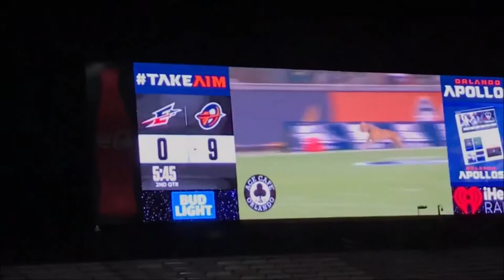【面白い動画】かわいい犬 - 痛い失敗をやらかした - 面白いペット動画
【関連動画】

#1【犬と赤ちゃん】絶妙な関係! 仲良しすき゛！ 何をされても怒らない・かわいい犬と赤ちゃん

【面白い動画】 かわいい猫 - かわいい犬 - 最も面白いペットの動画 #41

「面白い動物」あり得ないことをする犬, 猫・おもしろ犬, 猫のハプニング, 失敗集 #255